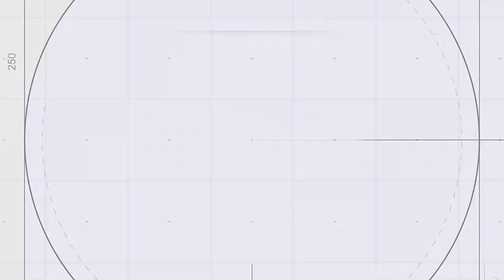İriçaplı pulemyotlar işə düşdü - Atəşkəs yenidən pozuldu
Xəbərləri ilk oxumaq üçün AbunəOl YeniMedia #

► Ermənistan silahlı qüvvələrinin bölmələri cəbhənin müxtəlif istiqamətlərində iriçaplı pulemyotlardan da istifadə etməklə sutka ərzində atəşkəs rejimini 35 dəfə pozub.

Bu barədə Müdafiə Nazirliyi məlumat yayıb.

Bildirilib ki, Ermənistan Respublikasının Berd rayonunun Mosesqex, Çinari kəndlərində yerləşən mövqelərdən Tovuz rayonunun Əlibəyli, Ağdam kəndlərində, Çəmbərək rayonu ərazisindəki adsız yüksəkliklərdə yerləşən mövqelərdən Gədəbəy rayonunun Zamanlı kəndində yerləşən mövqelərimiz atəşə tutulub.

Tərtər rayonunun işğal altında olan Göyarx, Ağdam rayonunun Novruzlu, Mərzili, Xocavənd rayonunun Kuropatkino, Füzuli rayonunun Qaraxanbəyli, Horadiz kəndləri yaxınlığında, həmçinin Tərtər və Füzuli rayonları ərazisindəki adsız yüksəkliklərdə yerləşən mövqelərdən də ordumuzun mövqeləri atəşə tutulub.

Röya İsrafilova Yeni Media